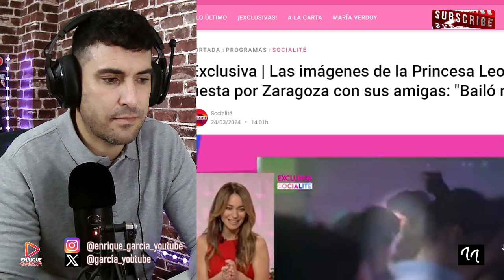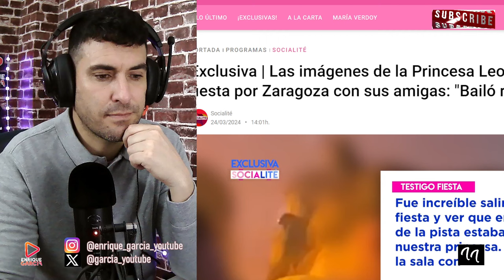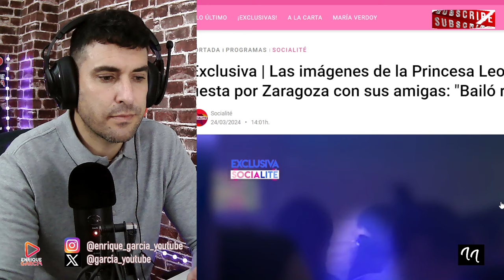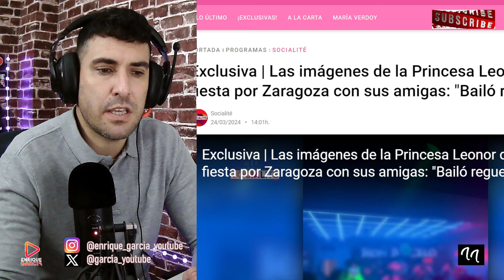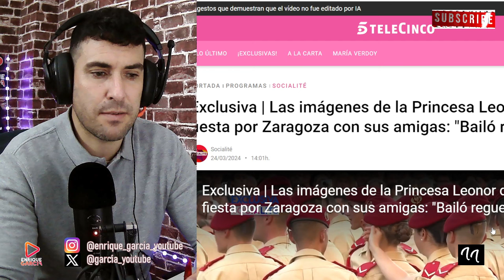LA PRINCESA LEONOR PILLADA PERREANDO EN LA DISCOTECA Y LA REINA LETIZIA REACCIONA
GRUPO WHATSAPP AVISOS DIRECTOS Y VÍDEOS👇
X @garcia_youtube
SI QUIERES SER INFLUENCER